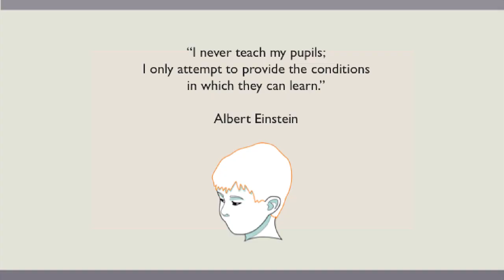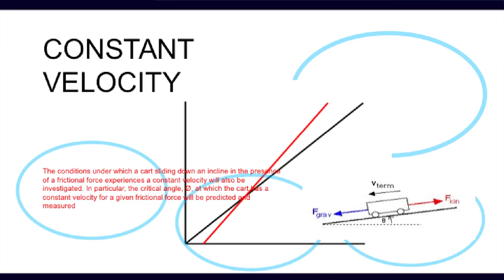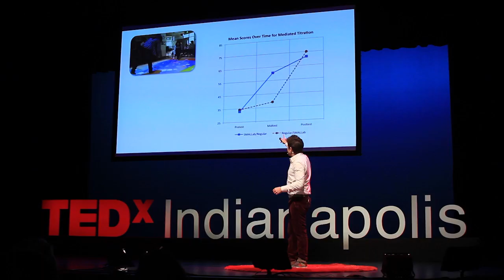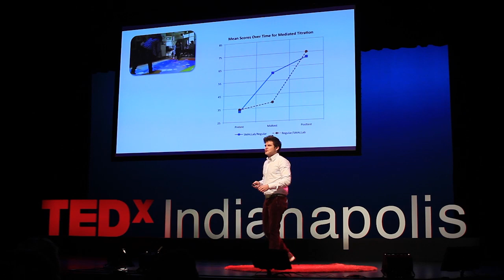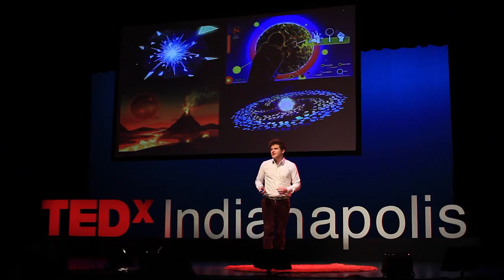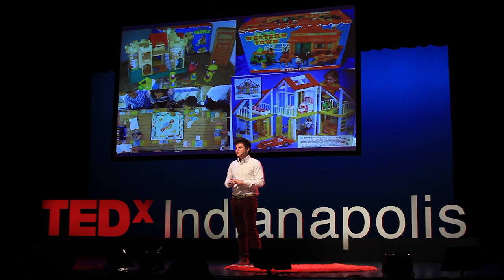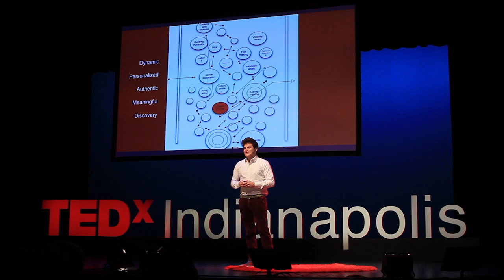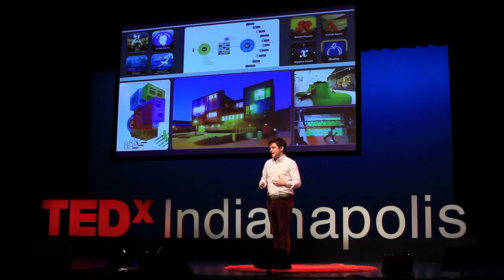Unboxing education through gaming, playing, and making: Lucien Vattel at TEDxIndianapolis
Trailblazing education and game development visionary Lucien Vattel is at the forefront of a nationwide crusade to revolutionize learning in the classroom and beyond. As the CEO of the Los Angeles-based interactive curriculum creator and digital publisher GameDesk, Vattel is transforming the traditional school model into a hands-on, digitally-charged ecosystem for students to discover and nourish their greatest gifts, while embracing STEM skills through game-based learning.

Founded to help at-risk students in low-income regions tap deeply into their intelligence and talents, GameDesk instills the value of learning through play, and empowers students to collaborate and be active producers of the content from which they learn. Building upon this methodology, Vattel founded PlayMaker, a next-generation, choose-your-own adventure middle school program designed to help teachers and students transcend the confines of textbooks and chalk boards. This is just the beginning of the GameDesk insurgence. Vattel recently secured the largest contribution in AT&T history to develop a national digital learning center and fully comprehensive online portal for educators.

During the last 15 years, Vattel has spearheaded a variety of educational projects funded by the National Science Foundation, the Bill and Melinda Gates Foundation, Lockheed Martin, the National Endowment for the Humanities, Motorola, Sandia Labs, National Academies of Science, and others. Previously, Vattel co-founded and co-architected the undergraduate and master's computer science programs in game development at the University of Southern California, where he served as faculty lecturer.

Big Idea: "Unboxing Education Through Gaming, Playing, and Making"

Imagine formal education as a box  that everyone, for the most part, passes through. We can put whatever we want in this box. Why don't we make it amazing?  The talk looks at transforming the traditional school model into a playful hands-on, digitally-charged ecosystem for students to discover and nourish their greatest gifts, while embracing science, technology, and math skills through game-based learning. An example is a model for transforming the learning space, through educational games, play based curriculum, new PlayMaker school, and national digital learning center and portal.